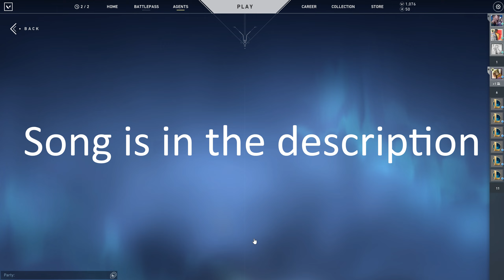How to Get Diamond on Valorant with These Sage Plays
Hope you enjoyed, I got another montage coming in a couple days (just gotta edit it)